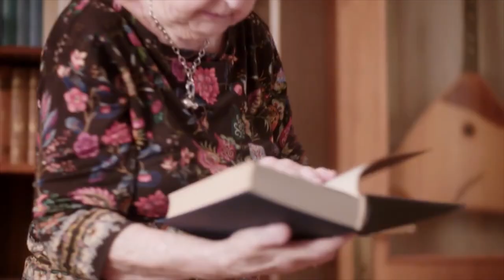DAGNY CARLSSSON, 108 ÅR, VÄRLDENS ÄLDSTA BLOGGARE!